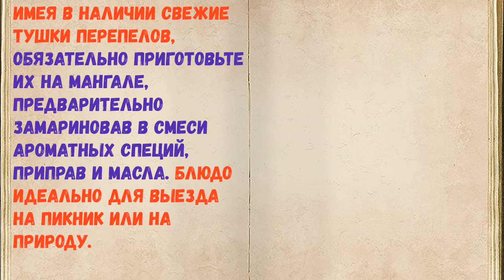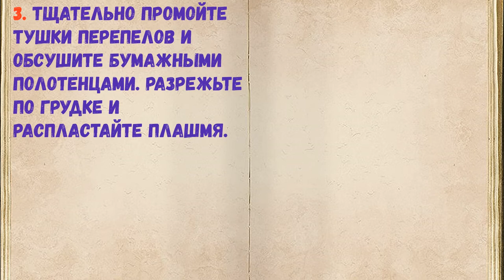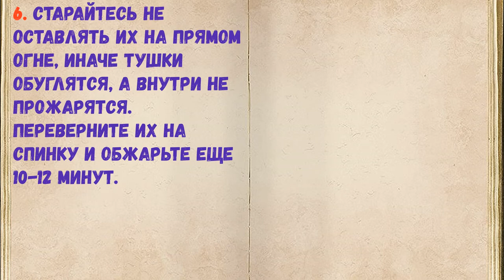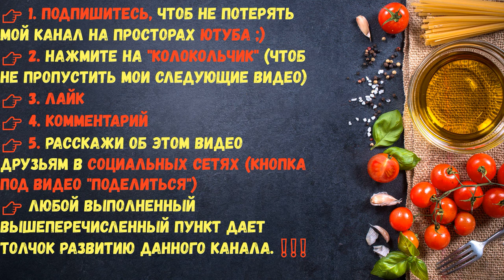Перепела На Мангале / Книга Рецептов / Bon Appetit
👉Ингредиенты - 0:14